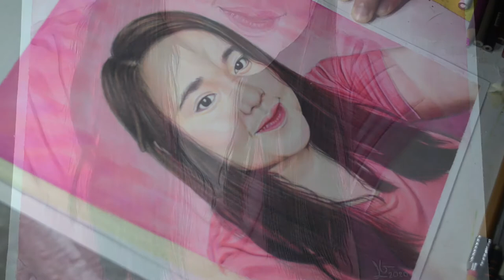Drawing Leigh Anne | Jcel D Artist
Commissioned Portrait, 8x11 inches,
Art material: Prismacolor colored pencils and Vellum Board